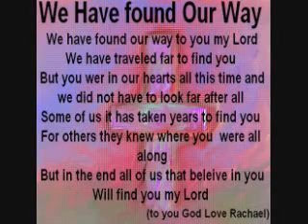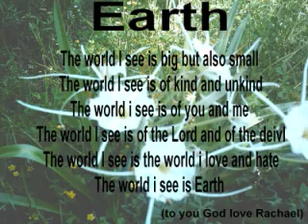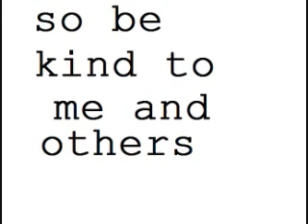About me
it just a small video of me letting people know i have aspergers it is of me singing so the music is mine i sang it